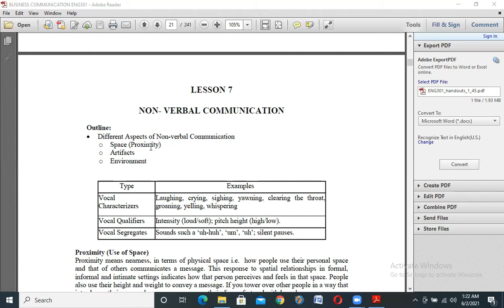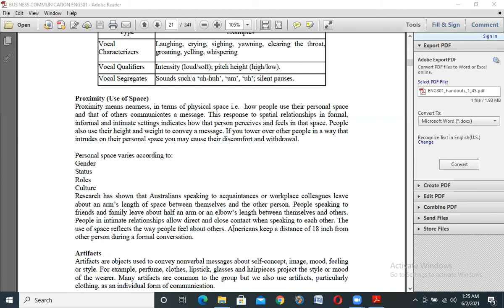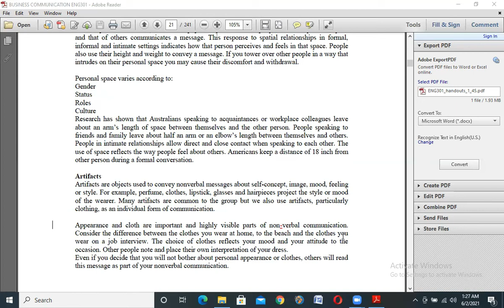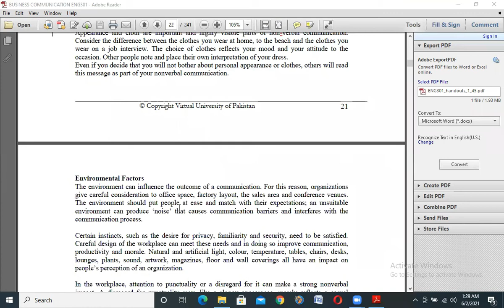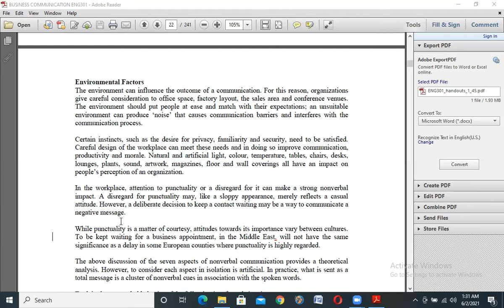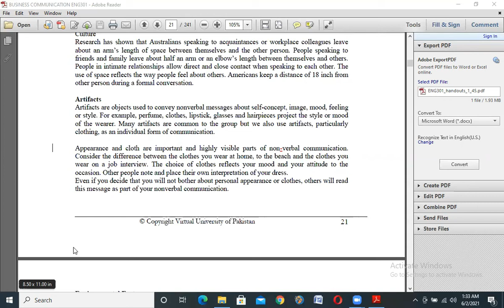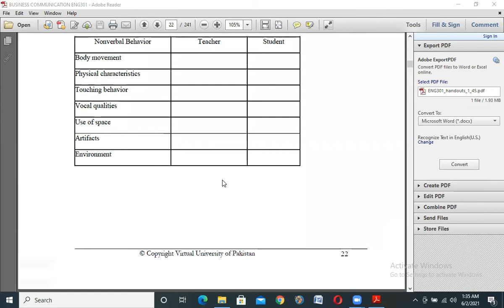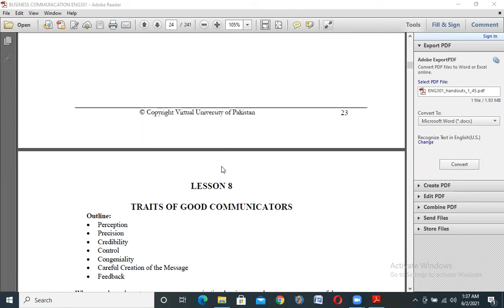ENG301 Business Communications Lecture 07 Urdu/ Hindi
ENG301 Business Communications as per Virtual University Syllabus
ENG301 Short Notes, ENG301,ENG 301 Short Lecture, VULMs, VU lecture URU, DK, Danish Kada, Danish, PGJW04, VU campus,VU,Short Notes,University , English, Business English,